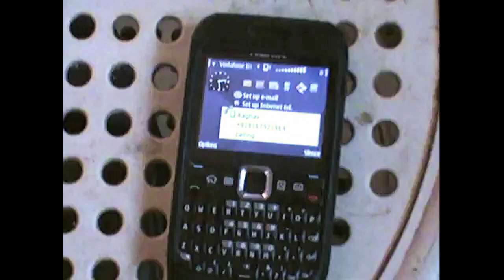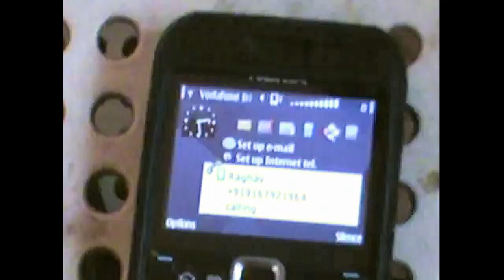Dhaska - The Shock | A Short Film | RK303 | Vijay Ghosalkar | Sucheta Mirashi | Prashant Prabhakar